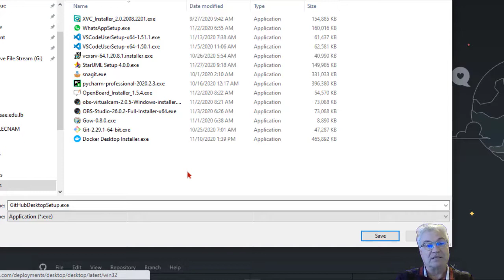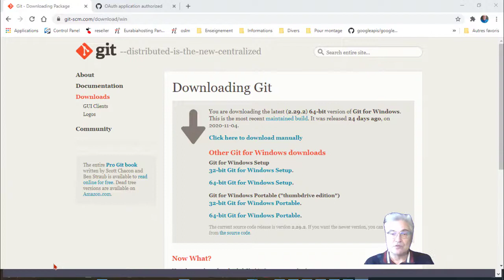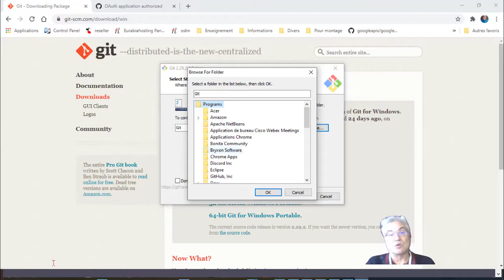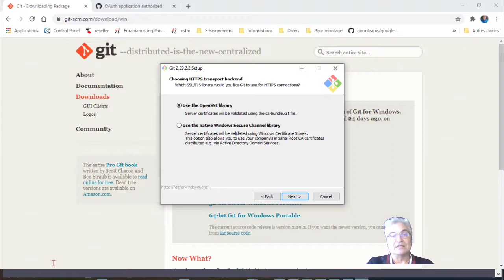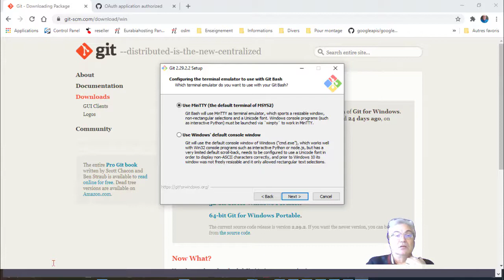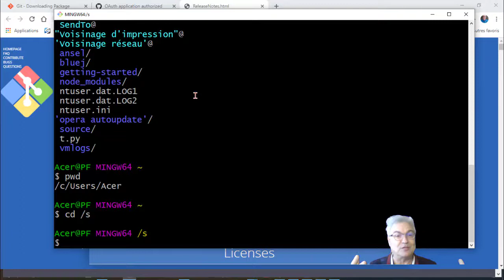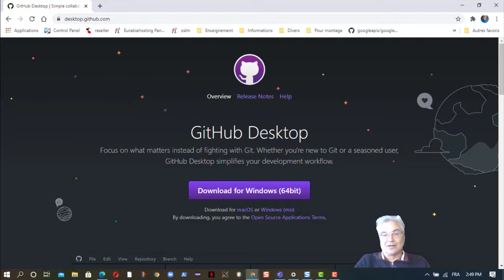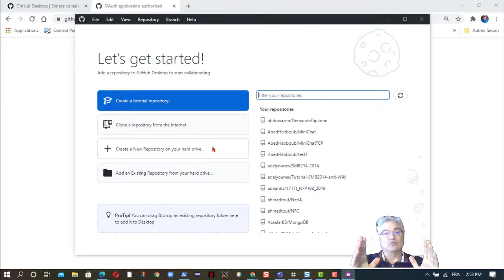git github ssh et les autres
Environnement de développement département informatique Cnam Liban